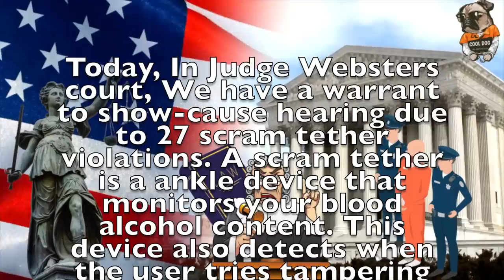Termination of Probation: 32 Tether Violations including 26 tampers!